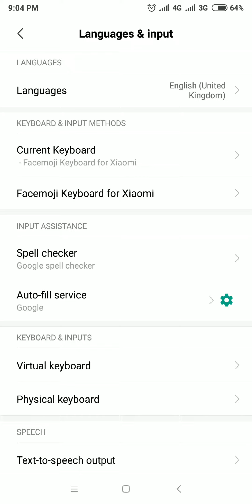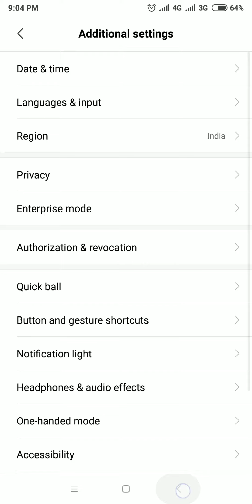How to use different languages in keyboard of Redmi note 5 pro